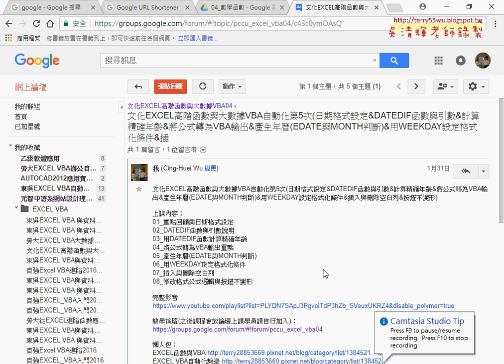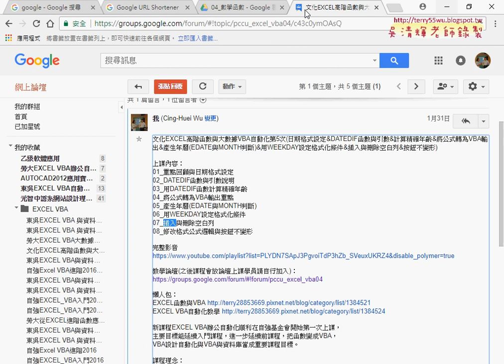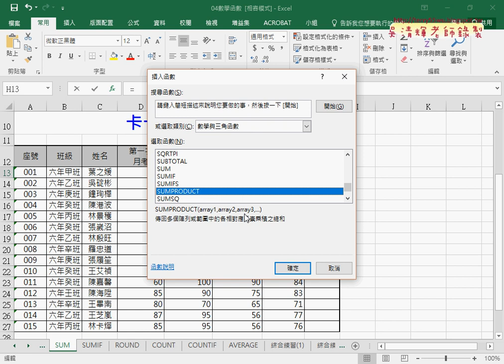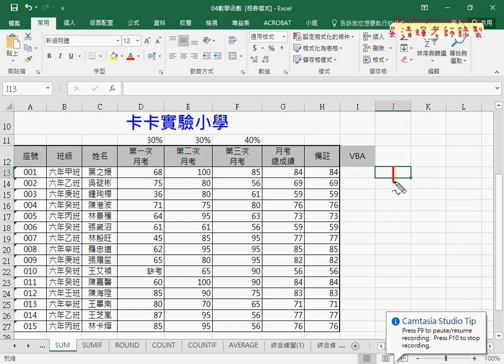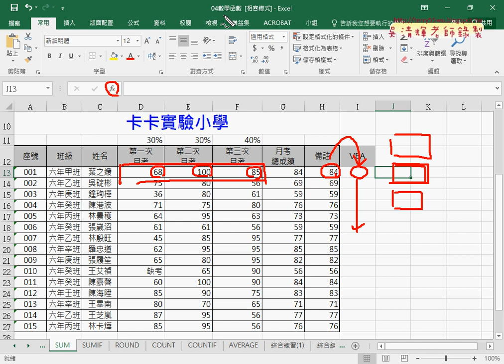01 重點回顧與數學函數SUMPRODUCT